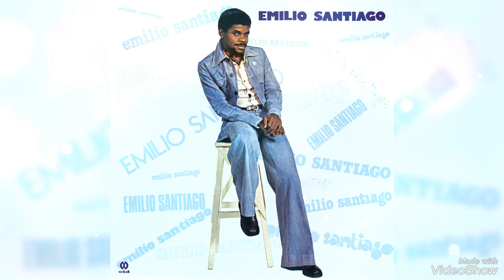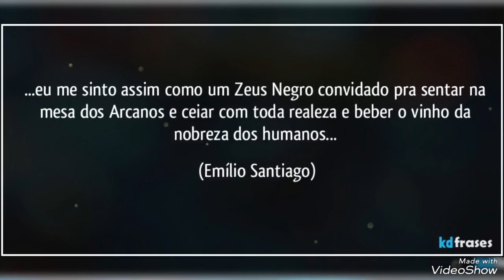Lendas MPB: Emilio Santiago! - Verdade chinesa (Carlos De Carvalho Colla / Gilson Vieira Da Silva)